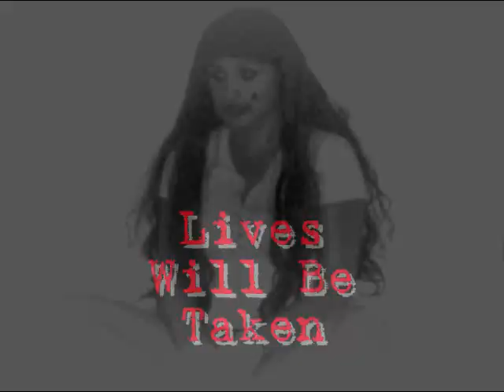Maria Juarez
Messin around